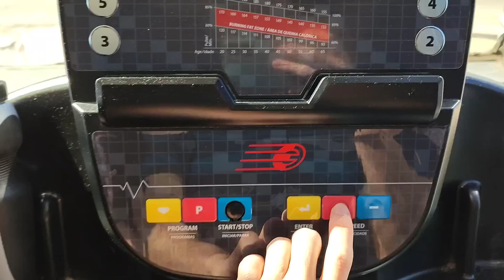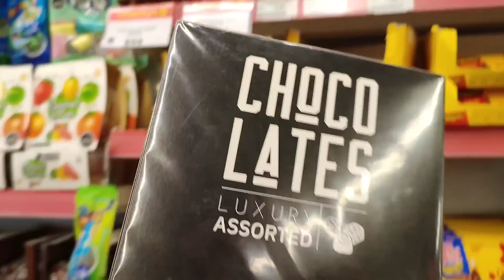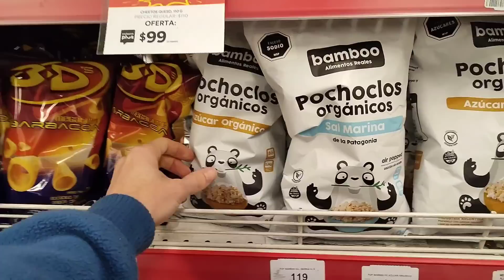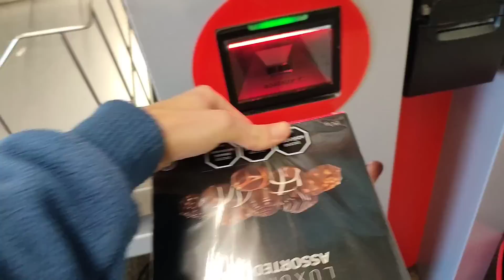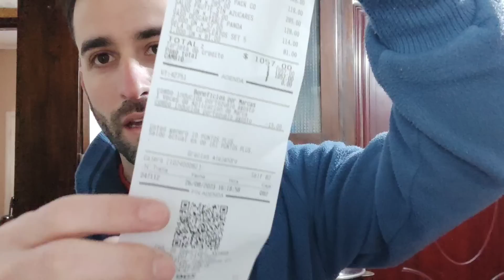Sábado de Gym y regalos de cumpleaños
Hola gente !!!
Les comparto mi sábado con mi rutina de entrenamiento en el gym, asi pueden ver un poco como es mi día y como puede estar acondicionado un gimnasio en Uruguay. Les doy un pequeño recorrido por el supermercado aca en Uruguay en la busqueda de un regalo de cumpleaños.

Si conocen de vinos dejame una sugerencia en los comentarios para regalar alguno en la proxima ocasión.

Regálame un like y cuéntame que te gustaría ver en el próximo video.

Si te gustó el video, deja tu like👍, haz algún comentario ✍️y no olvides suscribirte📌 a este CANAL para que seas el primero en enterarte de los videos que subiré cada semana.

Activa también las notificaciones, dando click en la campanita🔔📣😃

Graciassss por ver el video🙏

Un Abrazo Ale ! 💙